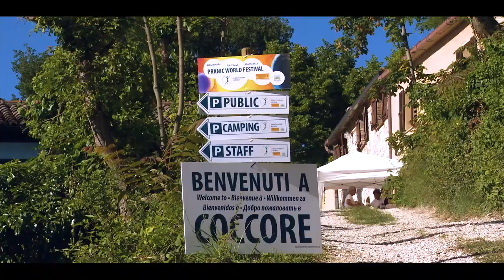Pranic World Festival 2019 Trailer (All Languages Subtitles)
Pranic World Festival (PWF) 2019 - Trailer -
Tutorial to select the All Languages subtitles on youtube : Tutorial pour selection Sous-Titre dans toutes les langues : Tutorial per selezione sottotitoli in tutte le lingue